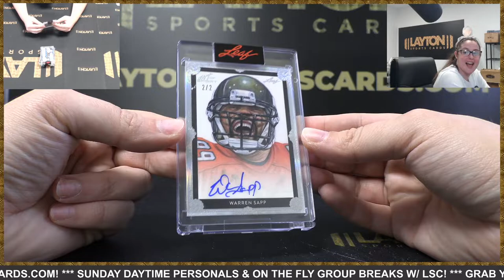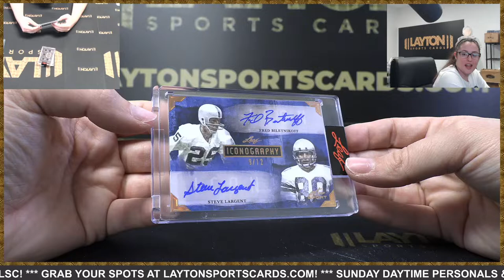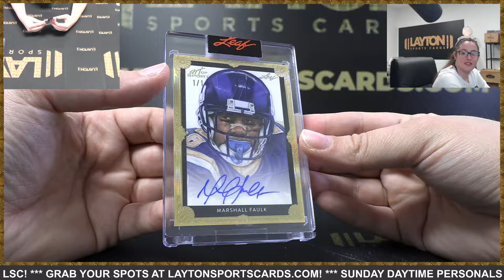ONE OF ONE FAULK AUTO!! 2021 LEAF ART OF SPORT BOX BREAK FOR KRYSTAL P